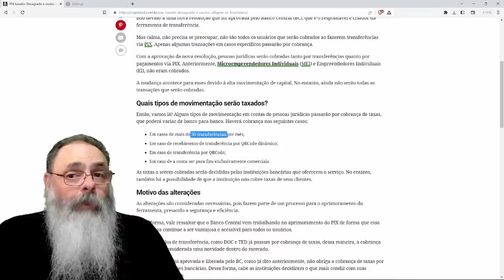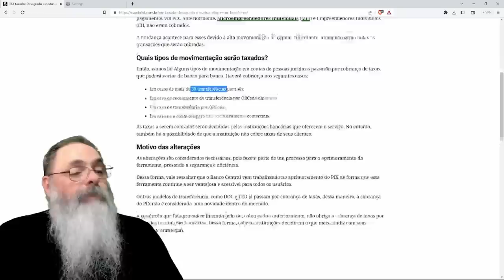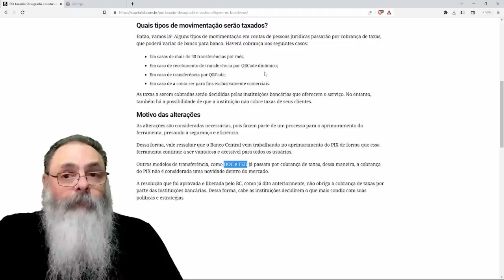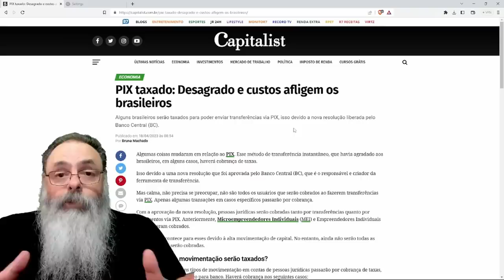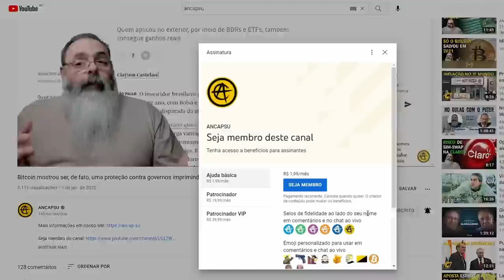BANCO CENTRAL autoriza BANCOS a COBRAR TAXA do PIX em DETERMINADAS TRANSAÇÕES: BOM enquanto DUROU